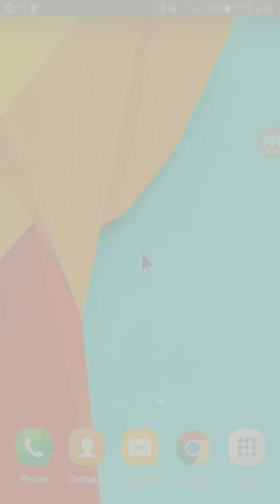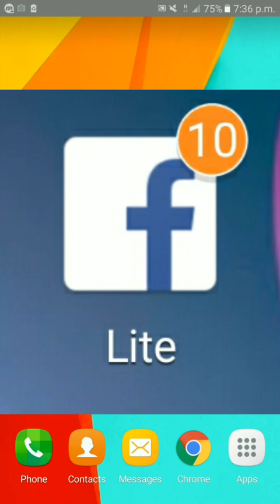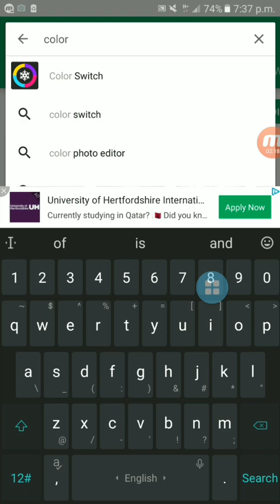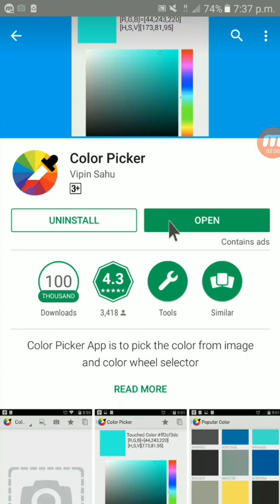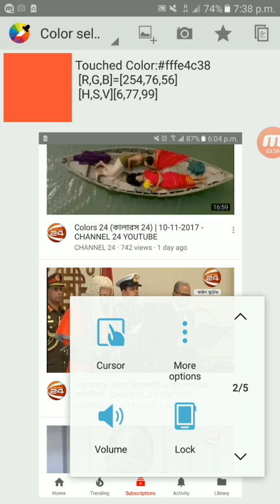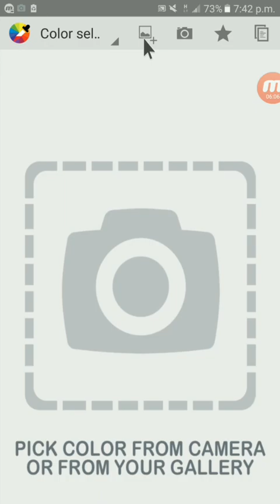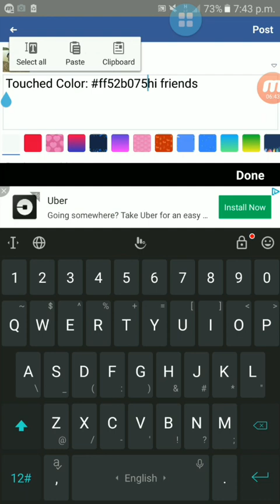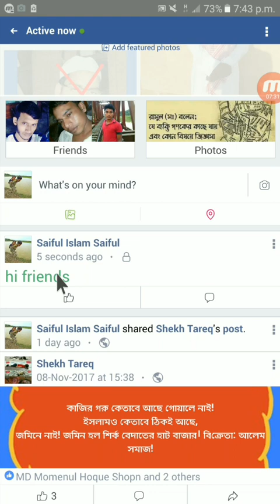কিভাবে ফেসবুকে রঙ্গিন লিখা লিখবেন, জেনে নিন।